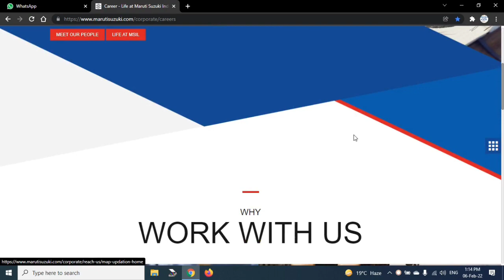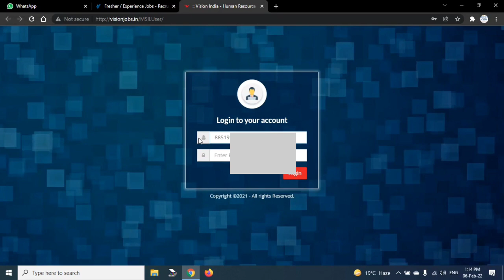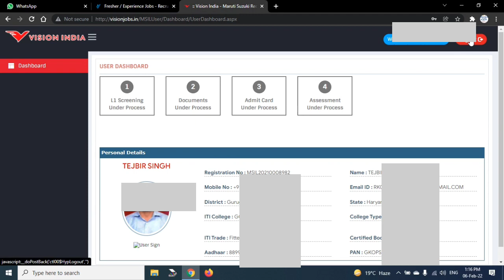Maruti Suzuki TW/CW Login Problem Solve # Maruti TW Form Kaise Login Karen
Namaskar Dosto :- aaj ke video me hum apko batayenge maruti suzuki tw form kaise login hoga ||

Important link:
Maruti Suzuki New Vacancy

Rksikarwar